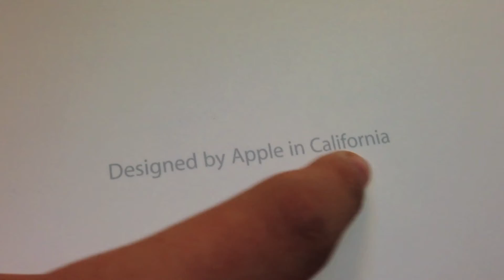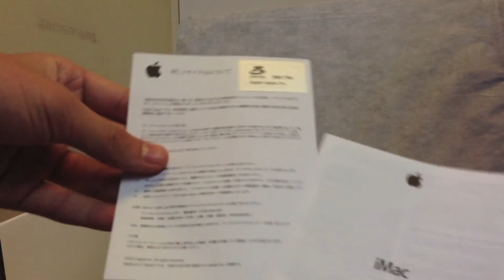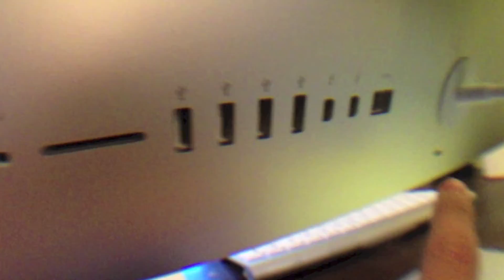新型iMac21.5インチ Late2012がやってきた！ Part2｜Apple new iMac Late2012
今回は新型iMacをとうとう購入したので、そちらをレビューします。今回のiMac­­はかなり変わったのですごいいいです。今回僕が購入したのは21.5インチです。今­回はその２です。